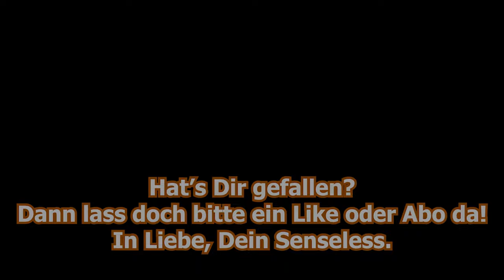Battlefield V | Die Brücken am Fluss & Mr. Nougat lernt noch | LP BF5 German Deutsch Gameplay Fun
Moin, Leute

und willkommen zu einer weiteren Runde Battlefield 5 (BF5de) mit Randolf und mir. Heute zieht es uns unter anderem nach Frankreich. Also auf geht's, die Schönheit der Provence genießen :)

Euer